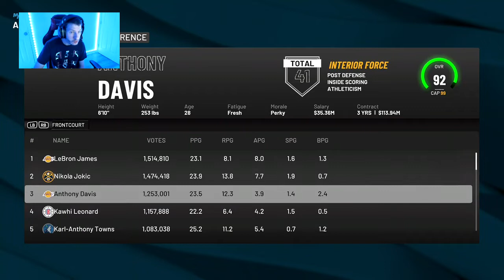NBA2K22 | EP 31| COACH GONNA TAKE ME OUT WHEN I'M ONE POINT AWAY OF SCORING 100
- How did I do overall?
- What can improve on?
- Who do you want to win THE REAL FINALS?
- Face or No Face cam for the series?
- SHARE THE VIDEOS!!
- What player scored the most points in one game?
- What player has the most career assists?
- Who won the most career NBA championships as player?
- What player has the highest career PPG?
- What team has the most NBA Finals appearances?
- Who was the #1 draft pick in 2003?
- Most coaching titles?
- What team drafted Kobe Bryant?
- What is Kareem Abdul-Jabbar's birth name?
- Who is the tallest everyday point guard of all time?
-What team has the 4th most NBA championships?